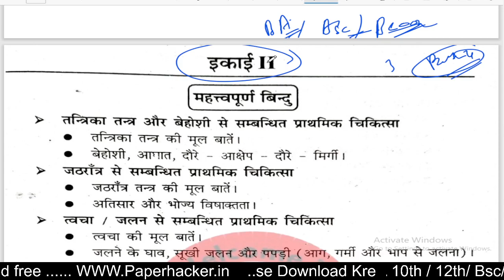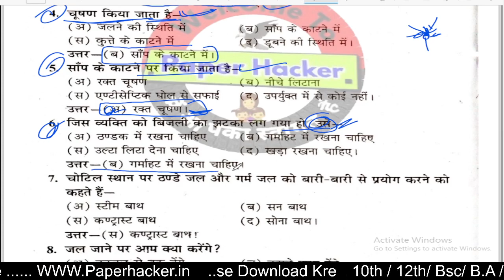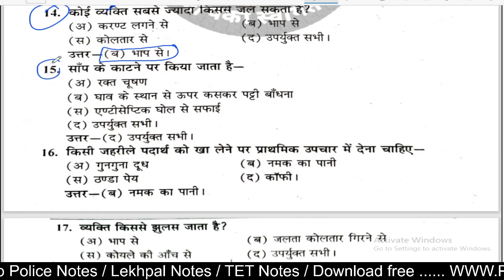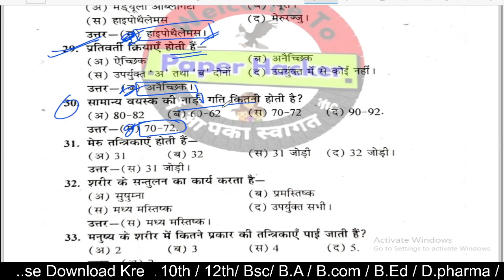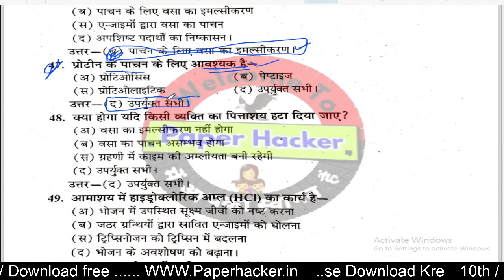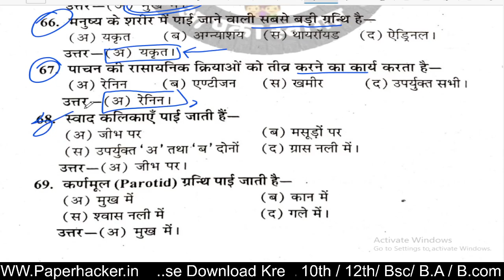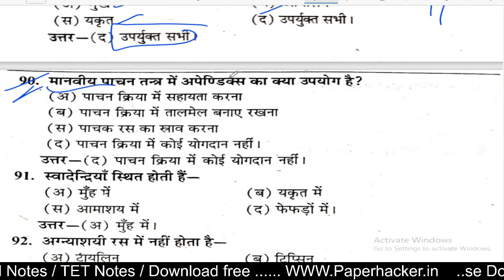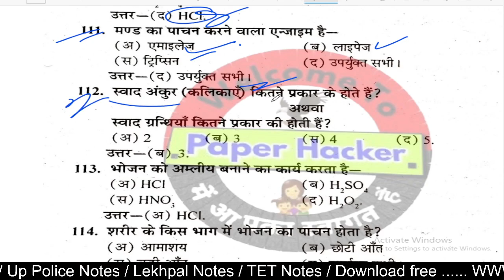First aid and Health, Bsc, BA, Bcom 2nd year, part 4, Important question 2023, paper hacker